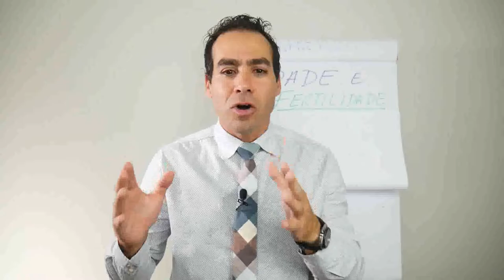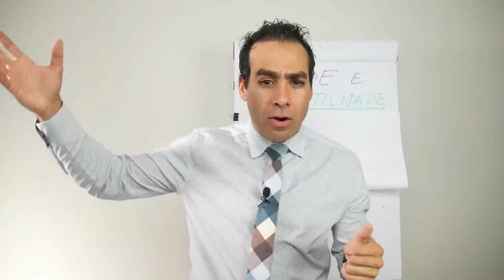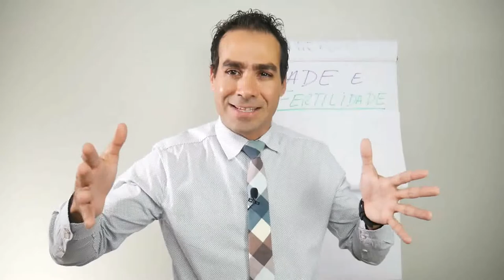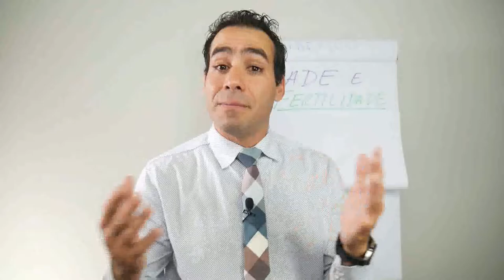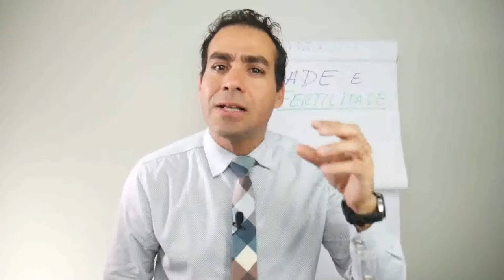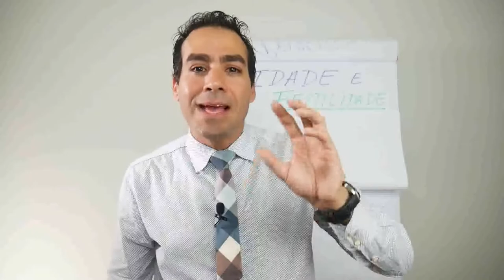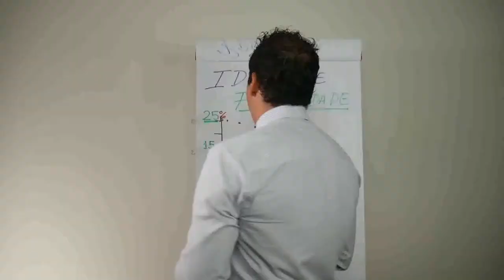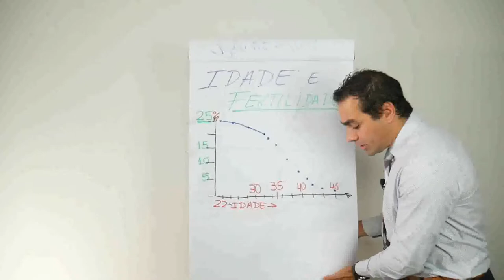Fertilidade e idade da Mulher.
Quanto a idade afeta a FERTILIDADE da Mulher?
Entenda neste vídeo alguns pontos que podem fazer a diferença para as mulheres e casais na hora de engravidar.

Eu explico também alguns fatores naturais sobre Fertilidade, fatores que nos levam ser mais férteis na juventude, porém nem sempre estamos prontas para engravidar cedo, pois hoje em dia decidimos as vezes esperar para termos um planejamento melhor antes de engravidar, o que em muitos casos pode sim atrapalhar a nossa fertilidade, quando esperamos muito para ter nossos filhos ou formar uma família.

Conheça-me melhor...

Dr. Julio Voget, é Médico Ginecologista com 12 anos de experiência em Fertilidade, especialista em pacientes com baixa reserva ovariana, falhas repetidas de Fertilização in-vitro, tratamentos com ovodoação, e em pacientes que procuram tratamentos menos agressivos ou que desejam evitar o uso diário de medicações injetáveis.

LIVE TODA QUINTA-FEIRA ÀS 19:45

COMPARTILHE!

Ainda tem dúvidas?
E-mail para AGENDAMENTOS.

LIGUE 👇
(8:00 as 17:00 Hrs - Segunda a Sexta-Feira)